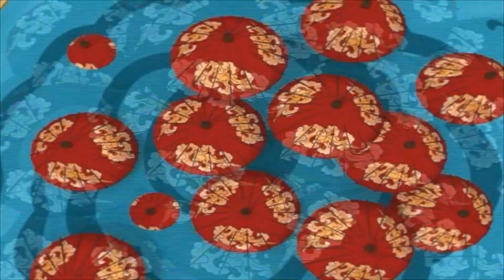Kung Fu Dragon | EP- 19 | 3D Animation Cartoon for Kids | KFD | Mahacartoon Tv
Mahacartoon Tv आपके लिए लेकर आया हैं एकदम नए हिंदी कार्टून "Kung Fu Dragon"  देखें जो बच्चों के लिए तैयार किया गया एक एक्शन कार्टून हैं जो रोमांच से भरपूर है। आइये आपको हार्मनी टाउन और उसके लोगों से मिलाते हैं, जो एक राक्षस के खौफ में जी रहे होते हैं और भी ऐसी रोमांचक वीडियोस और एनिमे के लिए, अभी Subscribe करें महाकार्टून टीवी !

Your Favorite Channel © MAHA CARTOONTV TV  is Ready for “Brand Collaboration”.

You're most welcome in the world of Maha Cartoon Tv.

Maha Cartoon Tv is a prestigious brand in the cartoon world.